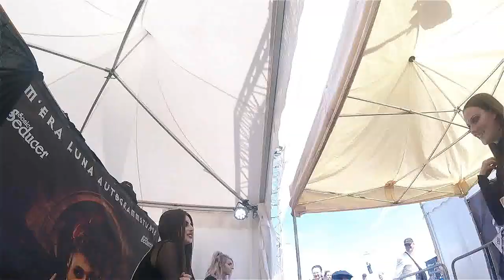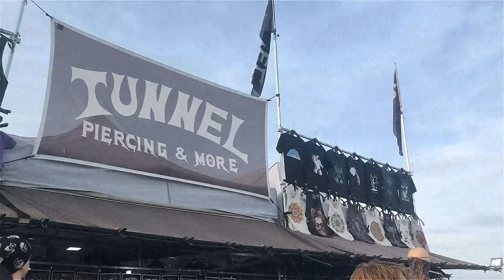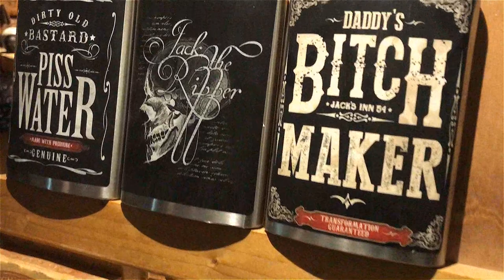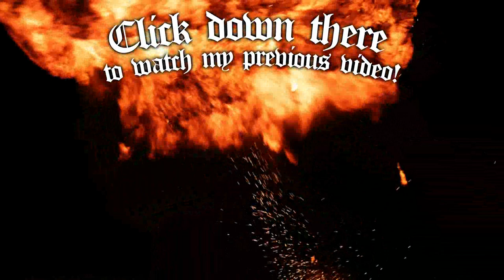M'ERA LUNA 2018 VLOG | Beatriz Mariano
SORRY FOR THE EXTREME WEIRDNESS!

IF YOU CAN’T HANDLE SARCASM F*CK OFF! :)

Thank you so much M'era Luna and Factory 92 for having us as guests this year, what a brilliant experience! ❤

🔥 DISCOUNT! 🔥

🔥 MY BAND! 🔥

🔥 LINKS 🔥

SOUNDTRACK:
The copyrights of the soundtrack are owned by OKKULTIST - all of the band's members.
Okkultist / Estúdio: Recorded at Amazing Studios, by West Hollywood in June 2017, PT.
Mixed and Mastered by West Hollywood at Santuário Studio, June 2017, PT.